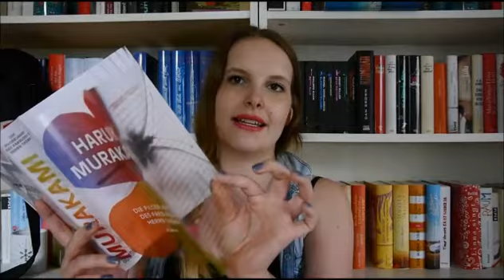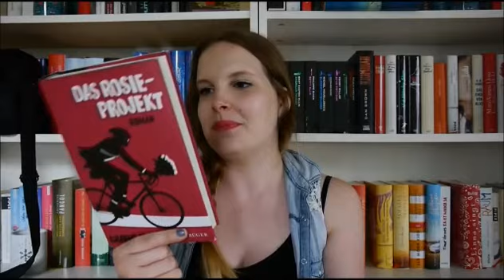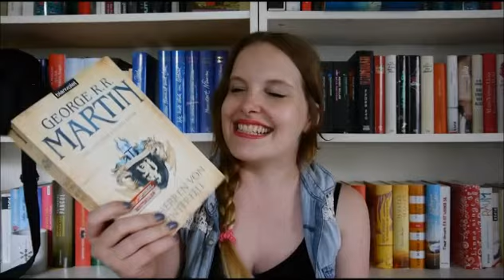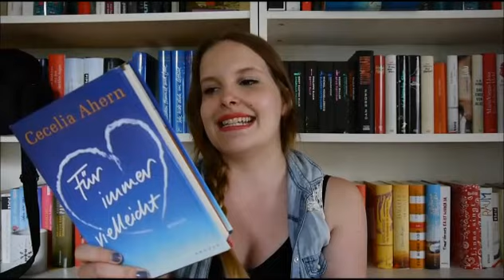[TAG] Bookflower TAG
Heute gibt es zur Abwechslung mal einen TAG für euch.

Fühlt euch alle getaggt, die ihre Lust dazu habt, aber ich würde mich insbesondere freuen, wenn BuchGeschichten und VERStand sich angesprochen fühlen :)